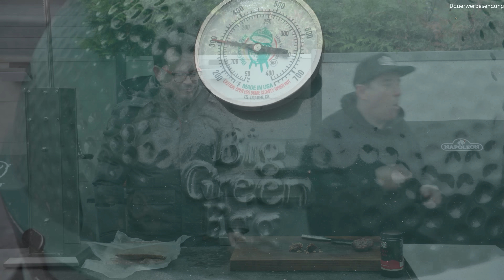BRATWURST selber machen - So machst Du die ThaiBBQ Bratwurst selbst!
Mit dem Code XMAS10 spart ihr 10% beim Kauf des Bratwurst Sets!

Heute machen wir feurige ThaiBBQ Bratwürste selber. Bratwurst selbst herzustellen ist immer ein großer Spaß und es lohnt sich direkt mehr davon auf Vorrat zu machen.

Die Zutaten für 3,3kg Bratwurst

2kg Schweinenacken
1.1kg Schweinebauch
57g Salz
Wurstdarm vom Metzger
Optional 2-20 Thai Chilis :)

- Den Wurstfüller gibt es hier*
- Alle die nicht Bratwurst nicht selber machen wollen, können meine Bratwurst auch fix und fertig bestellen

Nützliches Zubehör:
- Das richtig lange Messer aus meinen Videos*
- Das Kochmesser aus meinen Videos*
- MEATER+ Grillthermometer
- Die Zitronenpresse aus meinen Videos*

Danke!